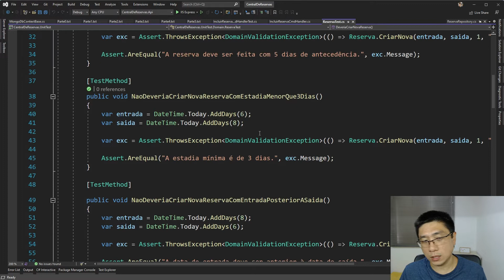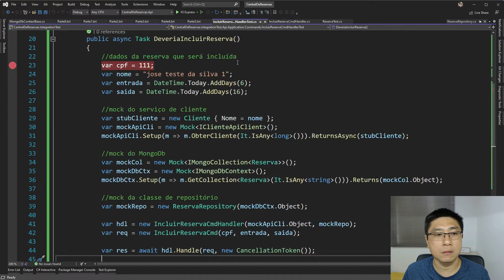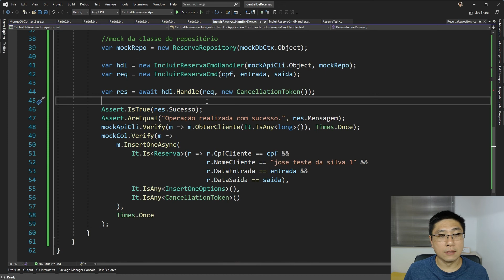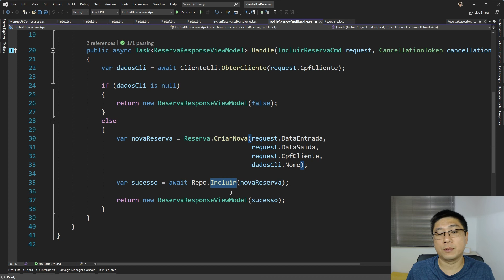É por isso que eu NÃO FAÇO testes de integração no meu dia a dia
Eu já falei em outros vídeos que na MINHA OPINIÃO não vale a pena fazer testes de integração. E nesse vídeo eu explico os motivos.

Esse é o trecho de uma aula onde eu mostro um exemplo de teste de integração e explico vários detalhes, inclusive as diferenças entre ele o teste de unidade.